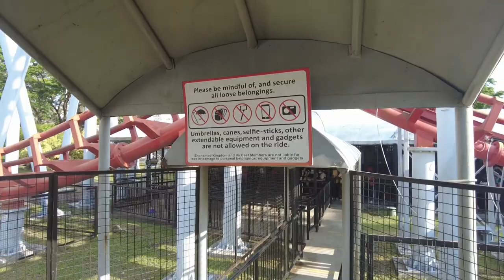EK 2022 | NAHIMATAY SA ESKTREME??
OUR  BUSINESS PAGE
@Koya Mags